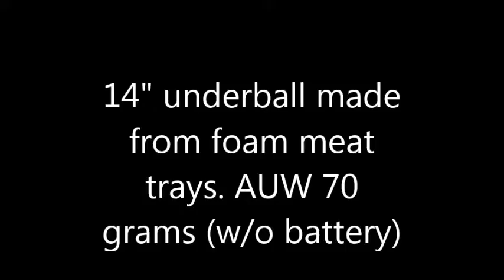Meatball maiden try I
14" underball made from foam meat trays..  180 ma- 2cell batteries are not taking full charge... next out will try new ones..